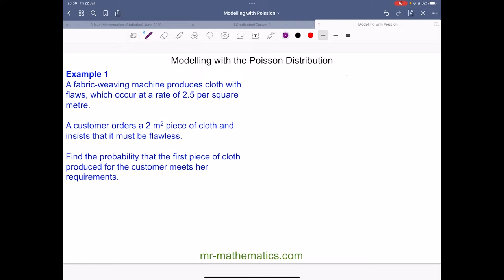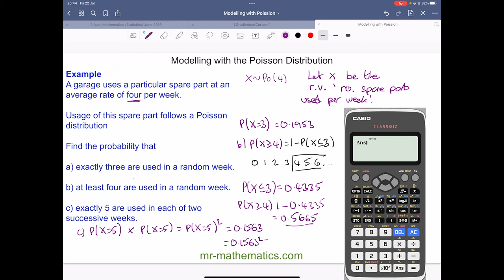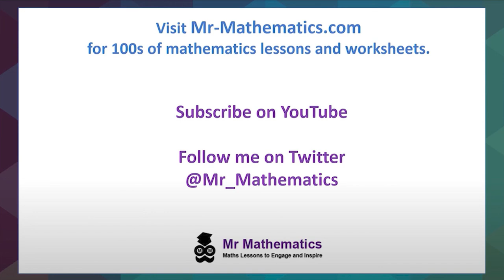Modelling with Poisson distribution | Further Statistics 1 Mr Mathematics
Mr Mathematics - GCSE maths tutorial on modelling with the Poisson distribution.
100s of mathematics lessons and worksheets

About Me
My name is Jonathan Robinson and I passionate about teaching mathematics. I am currently Head of Maths in the South East of England and have been teaching for over 15 years. I am proud to have helped teachers all over the world to continue to engage and inspire their students with my lessons.